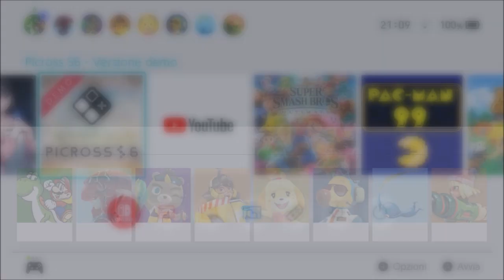Picross S6 (Switch) First 11 minutes on Nintendo Switch - First Look - Gameplay ITA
New puzzles in”Extra” mode have been included as a freebie along with four other Picross modes: Picross, Mega Picross, Color Picross, and Clip Picross!

There are 300 Picross and Mega Picross puzzles, 150 Clip Picross piece puzzles, 30 Color Picross puzzles, and 5 Extra puzzles, a grand total of 485 puzzles!
Link play data from Picross S, Picross S2, and Picross S3 to unlock three Extra puzzles.

From this title onwards, units of 10 squares on the Count Grid are highlighted in different colors on the Extra Puzzles screen for large Picross puzzles.